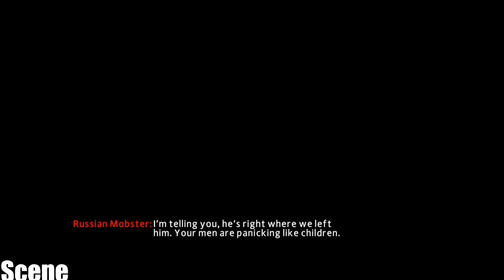The Amazing Spider Man 2 Game/Walkthrough Part 6 Spider-Man 2099 Costume (PC-HD